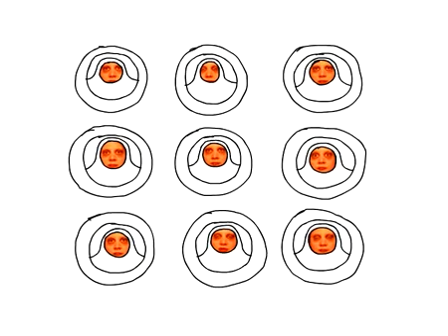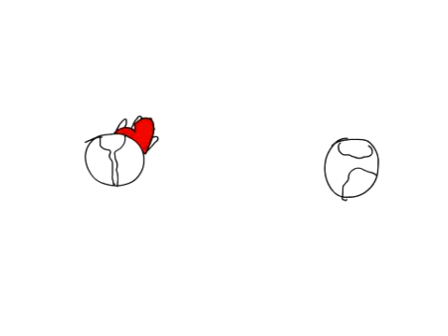Jablkoň - V bludišti